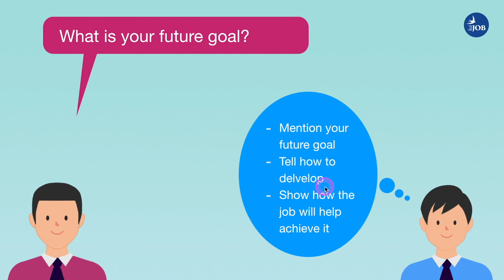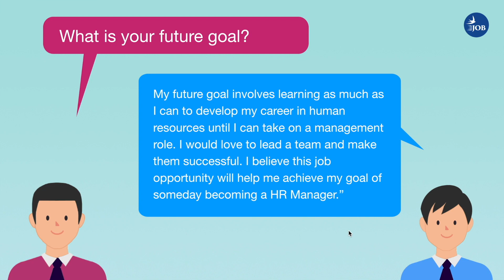តើគោលដៅនៅពេលអនាគត់របស់អ្នកគឺជាអ្វី? (សំនួរ + ចម្លើយគំរូ) - What is your future goal?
នៅក្នុងវីដេអូនេះអ្នកនឹងរៀនរបៀបឆ្លើយសំនួរ "តើគោលដៅនៅពេលអនាគត់របស់អ្នកគឺជាអ្វី?" នេះជាសំនួរ១ក្នុងចំណោមសំនួរដ៏ពេញនិយមមួយនៅពេលសម្ភាសការងារ  ហើយវីដេអូនេះនឹងជួយឱ្យអ្នកចេះរៀបរាប់ពីខ្លួនអ្នកបានត្រឹមត្រូវហើយបង្កើនជំនឿចិត្តនៅពេលសម្ភាស។

In this video, you will learn how to answer interview question "What is your future goal? " during the job interview, which is one of the popular interview questions in Cambodia that get interviewer’s attention to see you as confident candidate and land you the job offer. Please enjoy the video lesson.